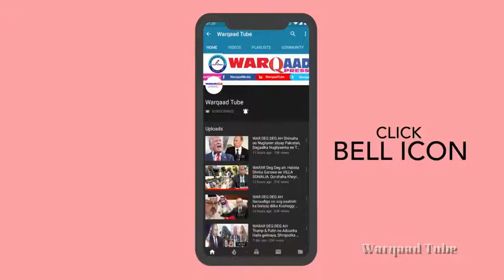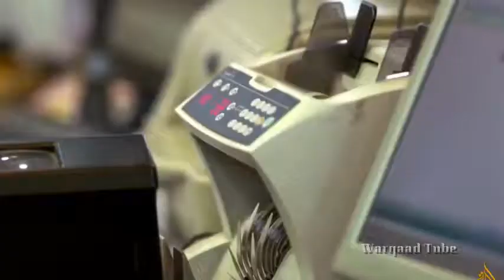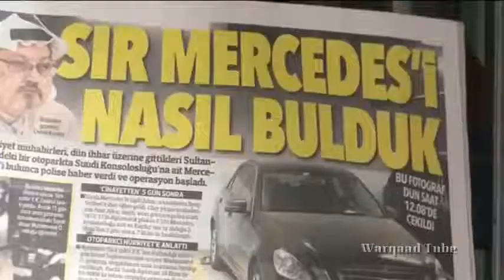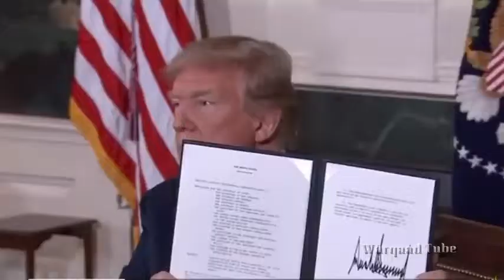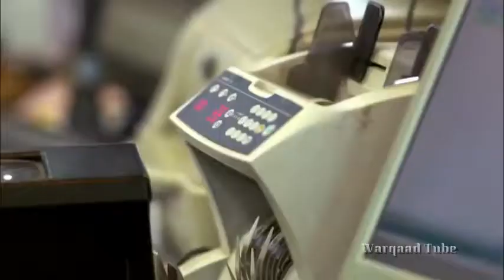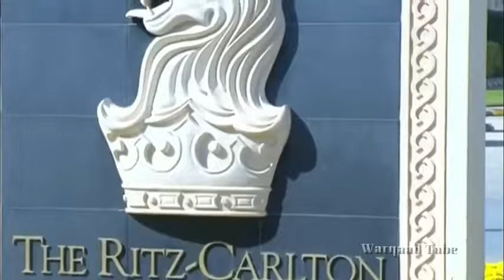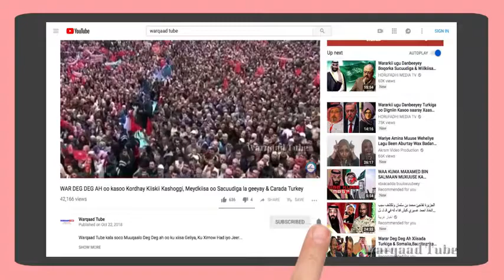WAR DEG DEG AH MBS oo Diyo ka bixinaya Kashoggi, Turkey oo ka naxsaday Trump & Go’aanka Qatar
Warqaad Tube kala soco Muuqaalo Deg Deg ah oo ku xiisa Geliya, Ku Xirnow Had iyo Jeer...